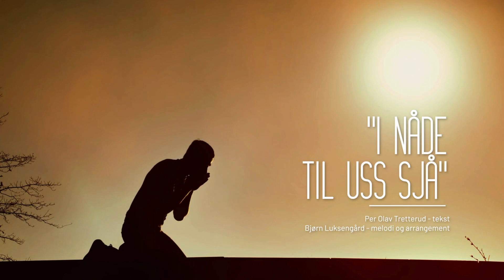I Nåde til uss sjå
En ny salme for vår tid. Tekst av Per Olav Tretterud, melodi og arrangement ved Bjørn Luksengård.